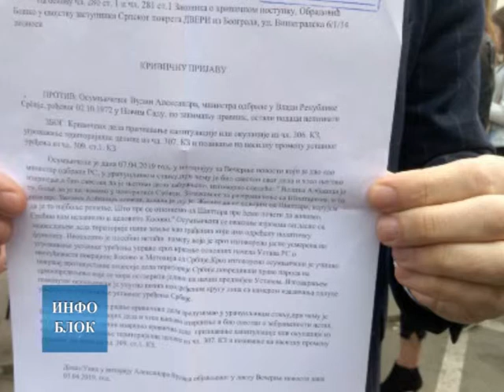Обрадовић предао кривичну пријаву против Вулина